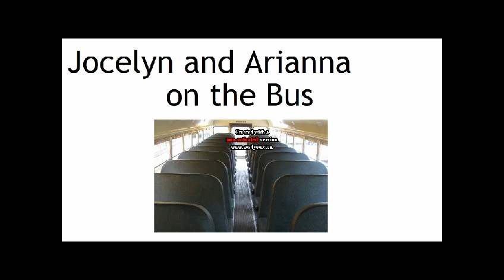On the Bus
Pictures of Arianna and Jocelyn being silly on the school bus